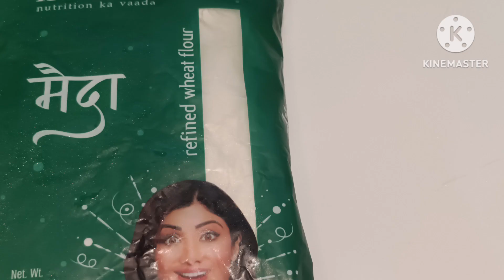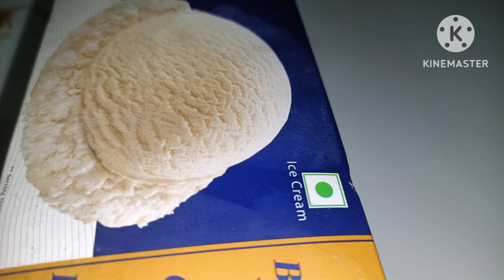Recipe of waffles